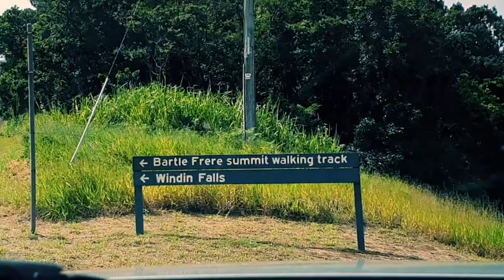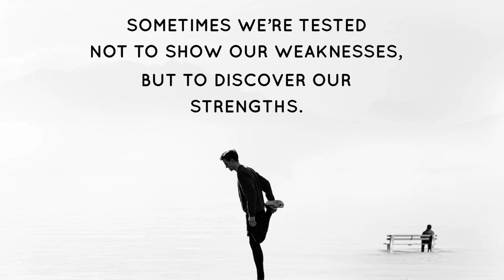The Fil-Aussie Way - The Adventure To Windin Falls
We take the family on an epic journey to see the breath-taking views above Windin Falls. The walk itself is easy although long but the journey getting back was not so easy with both Mummy and KT being bitten by large Bullet Ants.

Wet weather, leeches, a muddy track and a sick child made the 11.6km return hike a real test for us.

Lesson learnt - WEAR APPROPRIATE SHOES! All funds go into building the channel and video content.